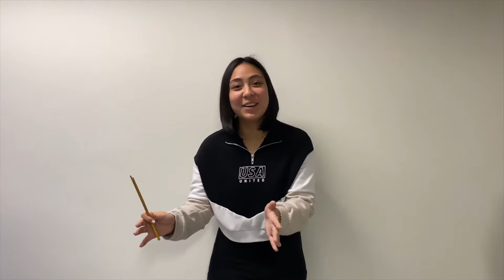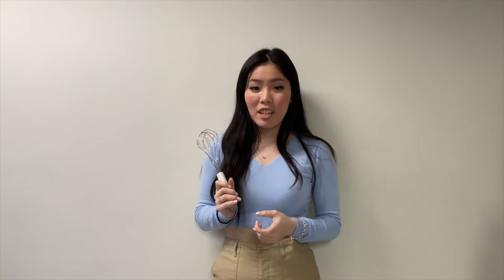China Night 2021 - CASB Masterchef